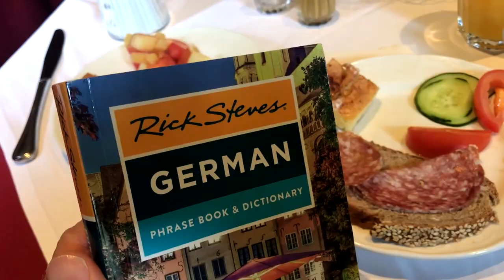Rick Steves Phrase Books: New Editions Available Now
I speak only English. But I know the importance of communicating when traveling. The best travelers make a point to connect with the people they meet, and they understand the value of a good phrase book to do it. So, over decades of travel, I’ve learned which words and phrases are most helpful on the road, along with the most important communication tips, and woven them all into a series of European phrase books.

What’s a monoglot like me doing designing a phrase book series? The fact that I speak only English, have struggled with the language barrier for decades, and am passionate about the importance of communicating is a big part of why I have the bestselling Italian, French, German, Spanish, and Portuguese phrase books in the USA. Rick Steves phrase books are designed with the traveler in mind — I know what you need to know to travel smoothly. And with our new and improved editions just hitting the shelves, this is a great time to pick one up. Grab yours now at your favorite bookstore

Taxi driving too fast in Rome? You can say “Se non rallenta, vomito” (If you don’t slow down, I’ll vomit). Food wonderful in Paris? You can call the waiter over and say, “Félicitations au chef” (My compliments to the chef). Fall in love with a German at the beach? You can whisper “Du bist meine schönste Erinnerung.” (You are my most beautiful souvenir). And there are all the practical words and phrases, too.

Happy travels — Gute Reise!